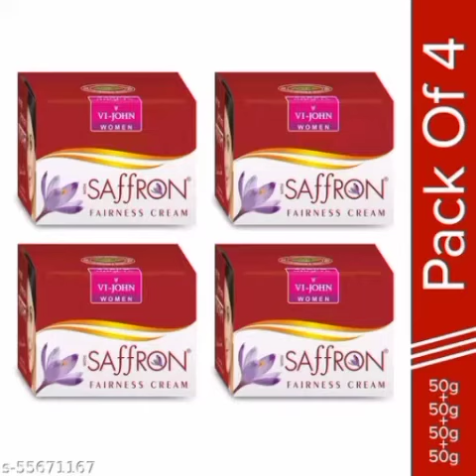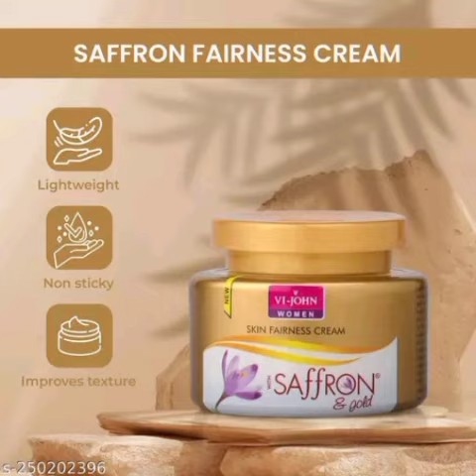SAFFRON SKIN LIGHTENING CREAM 🥰😍🥰